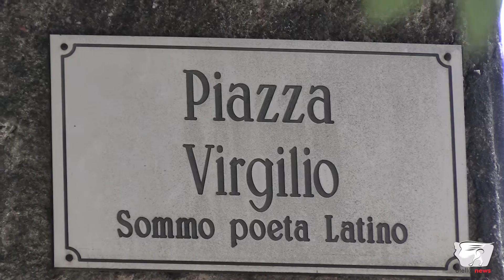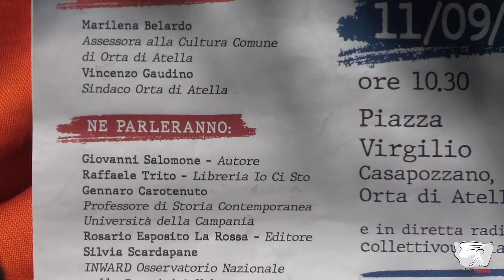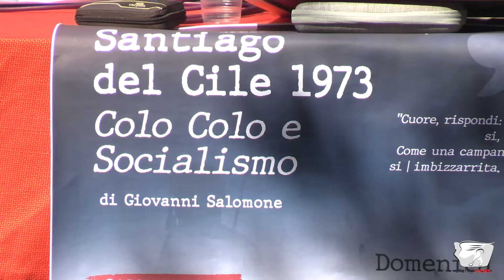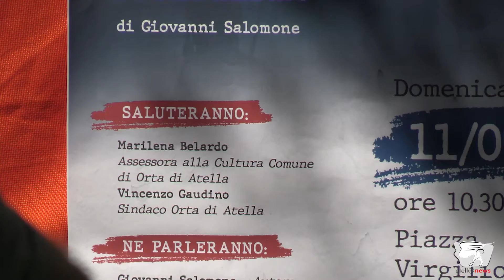Orta di Atella, Giovanni Salomone sulla presentazione del libro "Santiago del Cile 1973"